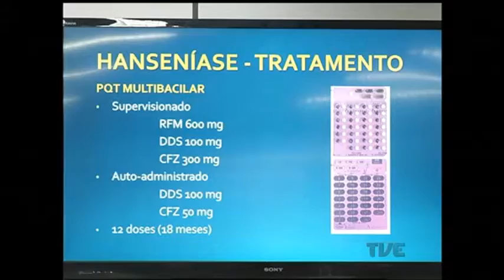Profissionais da saúde são capacitados para diagnóstico precoce da hanceníase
A hanseníase ainda é um caso de saúde pública em Porto A|legre.  A doença está em remissão, ou seja, há poucos casos mas ainda não foi eliminada. Por isso, profissionais da rede básica de saúde na capital estão sendo capacitados para realizar diagnóstico precoce e tratamento.